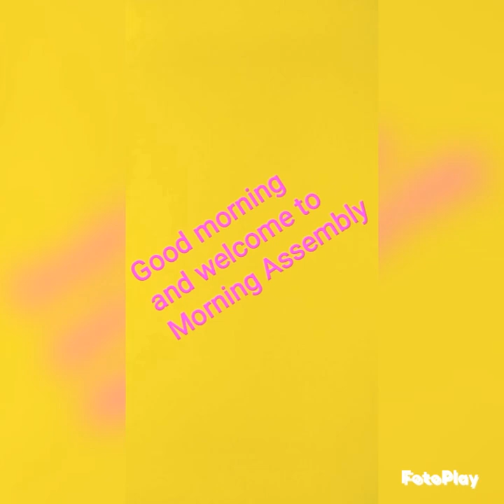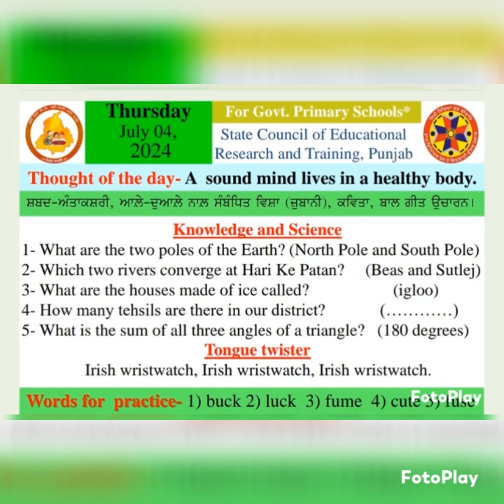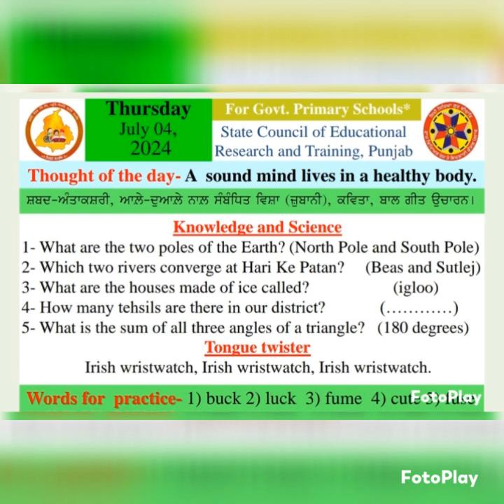MORNING SLIDE ( 04/07/2024 )